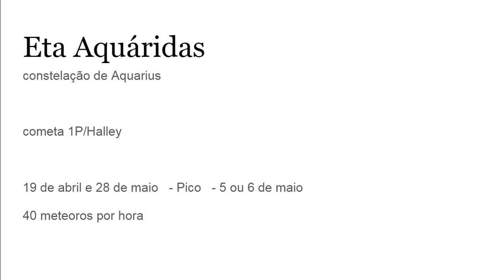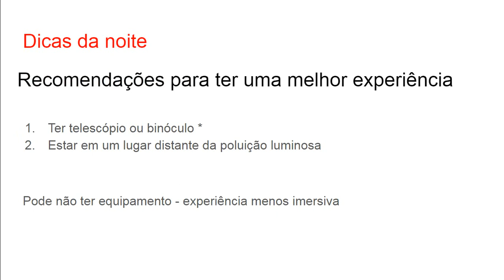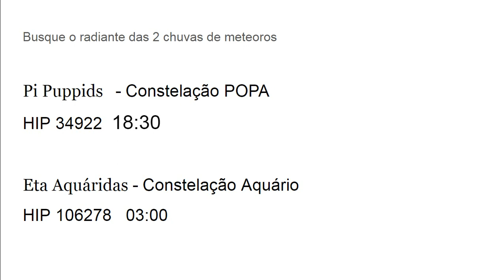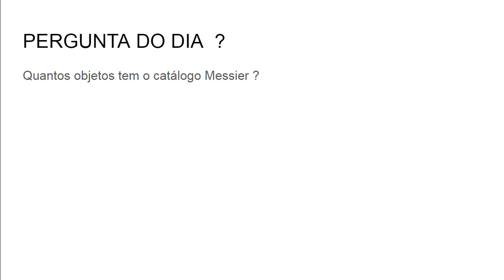O céu de hoje 24/04/2020 - 2 Chuvas de meteoros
Pi Puppids
Eta Aquáridas